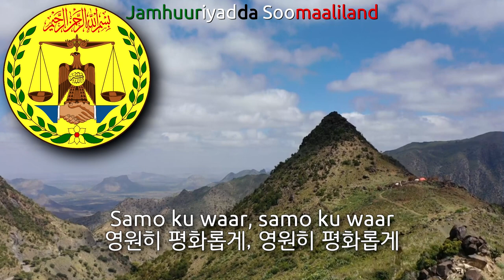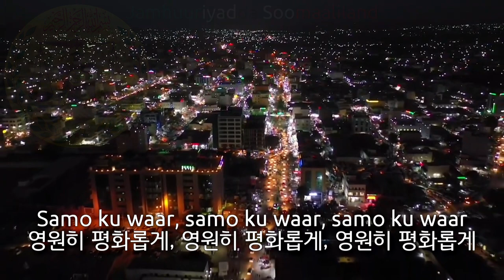[Remake] National Anthem of Somaliland - Samo ku waar (소말릴란드의 국가)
Used Videos
1. HARGEISA _ Somaliland _ 2021
2. Laas Geel Neolithic Rock Paintings in Somaliland
3. Sheikh Mountain Somaliland - Drone Aerial video